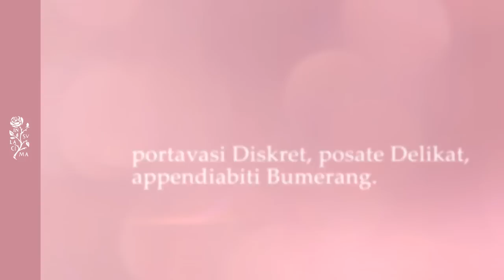Prime righe - Giuseppe Culicchia, "Venere in metró"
Ascolta l'incipit, dall'irresistibile vena satirica unita a uno sguardo profondamente partecipe, del nuovo romanzo di Giuseppe Culicchia, "Venere in metró".

Perché l'emozione parte dalle prime righe.